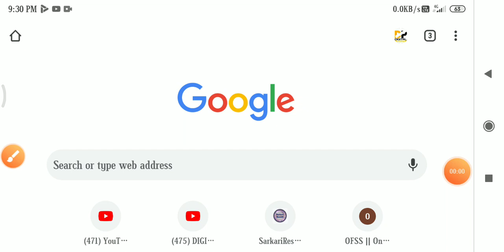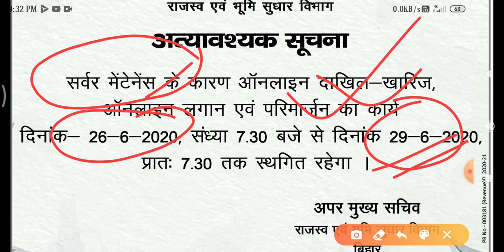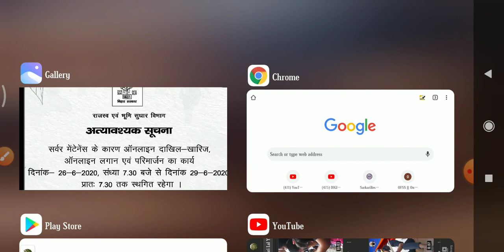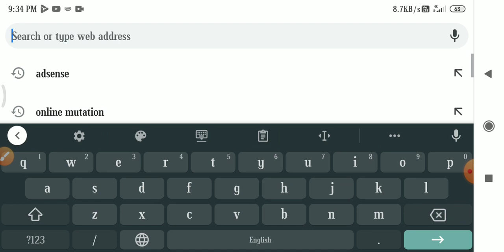दाखिल खारिज ऑनलाइन अप्लाई बंद हुआ । Bihar Online Mutation 2020 । Online dakhil kharij 2020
Namskar dosto,

doston is video mein ham aapko bataenge ki aap online dakhil kharij apne mobile phone se kaise kar sakte hain. Bihar mein online dakhil kharij hona shuru ho gaya hai. Bihar online dakhil kharij kaise karen. Bihar online mutation kaise karen Bihar online mutation shuru ho gaya hai. Saath-Saath aapko bataenge ki Bihar mein online mutation ka status kaise check Karen thanks

online dakhil kharij kaise kare bihar 2020 online dakhil kharij kaise kare
jharkhand online dakhil kharij kaise kare up
dakhil kharij online rasid kaise kate
dakhil kharij kaise check kare
dakhil kharij kaise kare
dakhil kharij kaise hota hai
dakhil kharij kaise check kare up
dakhil kharij kaise kare bihar
dakhil kharij kaise check kare bihar
dakhil kharij kaise kare up
dakhil kharij kaise dekhe
dakhil kharij kaise karte hain
dakhil kharij kaise check kare uttarakhand
online mutation bihar 2020
online mutation bihar problem
online mutation bihar youtube
online mutation bihar process
online mutation bihar
online mutation 2019
bihar online e mutation
bihar online mutation kaise kare
bihar jamin mutation online
bihar online mutation status in bihar
online mutation bihar
ऑनलाइन म्युटेशन बिहार
online mutation 2019
online land mutation in bihar